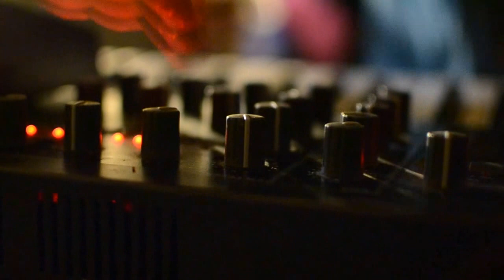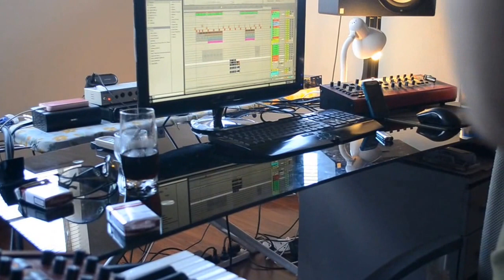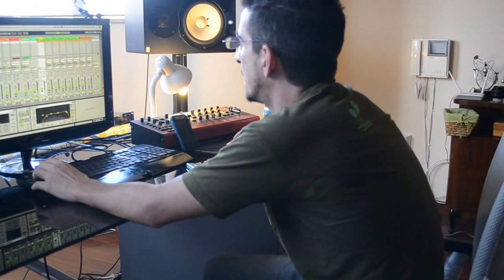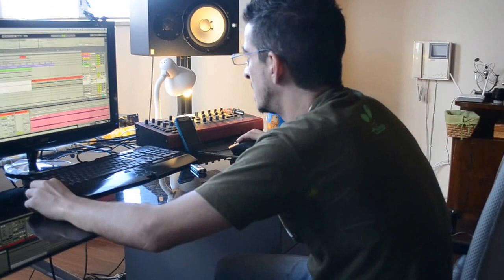In D studio BLOG 2 With Charlie Aka Tripy Psytrance Producers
I Do Offer Studio Production Private Sessions online  Via Google Hangouts , So If u folks like
Producer  : Charlie Xuereb  Aka Tripy (YSE /Joof Rec )
Software :,Ableton Live 9
Vsts , :Syltnh ,,  Omnisphere .
Hardware
Acess Virus B and C
Nord lead 2 .

Track not released Yet Fresh from The studio ,
Hope u Like my Soundzzzz
Keep Dancing
T.
find my tunes on Beatport , Soundcloud , and join in my Facebook page